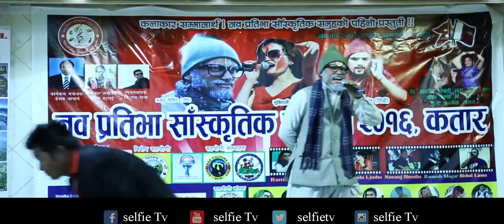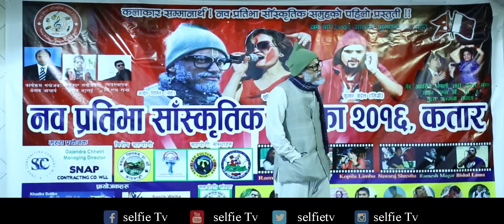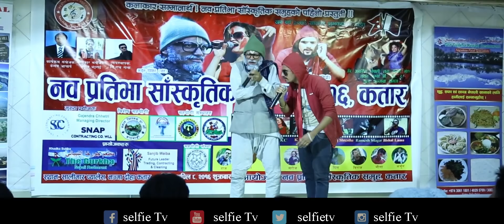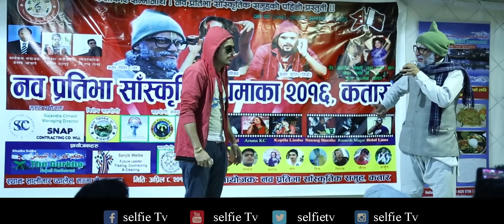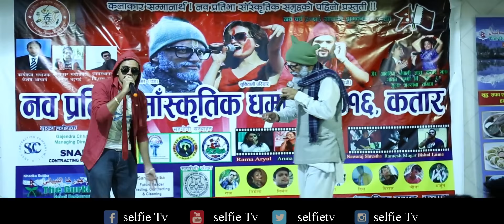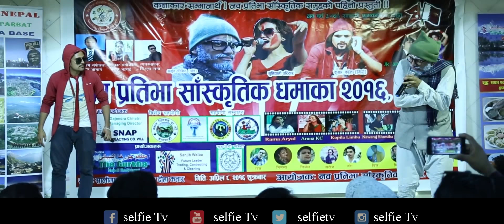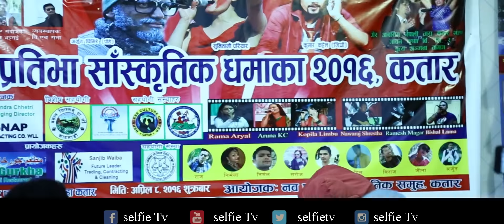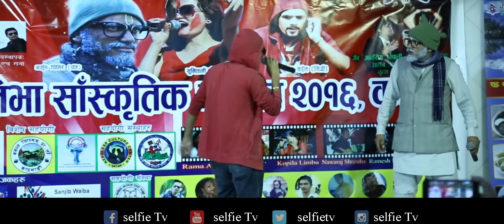NEW COMEDY 2016 IN QATAR I पांडे साेल्टि र जिग्रीको कमिडी प्रस्तुती I Selfie Tv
ORGANIZAR - NABHA PRATHIBHA  SANSKRITIK SAMUHA ,QATAR
MANAGEMENT BY -  B.H. Rana
Programme Coordinator - Keshav Acharya
Cultural Programme Coordinator - Keshab BHattarai